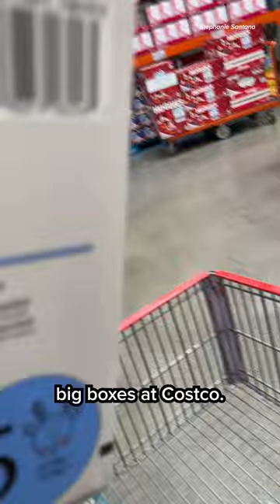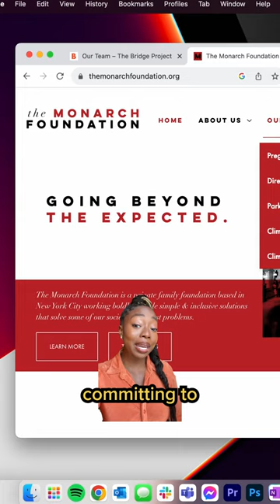New moms are getting $1K a month from this project - no strings attached | Vertical Investigations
To tackle child poverty in New York, The Bridge Project has given hundreds of new mothers in low-income areas monthly payments of $1,000 — with no strings attached